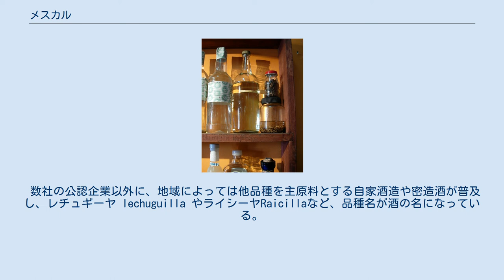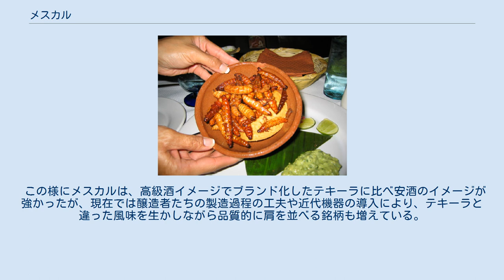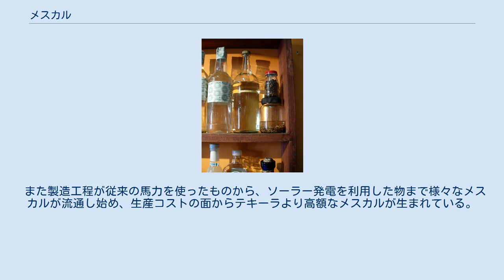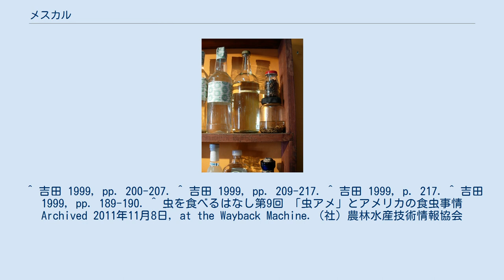メスカル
様々な種類のメスカル（メキシコ） メスカル(Mezcal)は、リュウゼツランを主原料とするメキシコ特産蒸留酒の総称。
特定のリュウゼツラン品種から法定産地で製造されるテキーラは世界的に有名である。
 メスカルとは、ナワトル語のリュウゼツランを意味するメトル(metl)と「料理した」を意味するイスカリ(ixcalli)を合成した語で、「料理されたリュウゼツラン」という意味である。
酒を指してメスカルと呼ぶ場合が多いが、リュウゼツランを食材として料理したものもメスカルと呼ぶことがあり、注意が必要である。
 リュウゼツランには、メキシコ国内だけでも150とも200以上ともされる品種があり、すべて利用できるわけではないが、品種や製法によってそれぞれ違った味わいの酒が製造されている。
 ただし、メキシコ公式規格(NOM)によって、メスカルの名称でその蒸留酒を販売及び流通させるためには、指定された品種を主原料とする事が義務づけられ、次の5品種が栽培されている。
また、副原料としては、他品種よりむしろ砂糖が用いられている。
 数社の公認企業以外に、地域によっては他品種を主原料とする自家酒造や密造酒が普及し、レチュギーヤ lechuguilla やライシーヤRaicillaなど、品種名が酒の名になっている。
 成長したリュウゼツランの基部を採取し、穴の中で焼石を使って蒸し焼きにし香りをつける。
2日後に掘り出し、木の容器に入れて叩き潰し発酵槽に層状に詰めて水をかけ、砂糖やスターターを入れ発酵を促す。
発酵は4日から7日くらいで終わる。
それを蒸留器で蒸留し、水で度数を調整する。
4 - 5年寝かせると良質なメスカルとなるが、寝かせることもなく飲まれる事も多い。
 16世紀、スペイン人（コンキスタドール）が現地で飲用する酒を確保する必要から、現地で調達できる材料を使った蒸留酒の製造を始めた。
 当時すでに主要穀物であり、現在ウイスキーの原料とされるトウモロコシは、デンプンの糖化が必要で利用できなかった。
 メスカル造りに使われる蒸留技術はヨーロッパ系以外に、16世紀にフィリピンから伝わった東洋系の技術があり、ヤシ酒との共通点も多い。
安く作れるメスカルは広く飲まれるようになり、17世紀には重要な税源となった。
 近年、メキシコでの蒸留酒生産は70パーセントがラム酒となっており、伝統的なメスカルはテキーラを含めても16パーセントと押され気味である。
 メスカルには誤った通説がいくつかある。
 メキシコの珍味、グサーノ 一部の製品では瓶のなかにチリ（唐辛子）や、イモムシ、サソリの抜け殻などを入れることによって、販売促進への話題づくりとして工夫を凝らしている。
 特にイモムシ（グサーノ、ワームの意味。ここではリュウゼツランに住むボクトウガの幼虫）を入れた商品は日本でも有名だが、もともとメキシコでは昆虫食が盛んで、粉状に挽いたグサーノと唐辛子を混ぜた塩（サル・デ・グサーノsal de gusano）が、ライムと共に肴として用いられている。
 もっとも生のグサーノを入れるのは、本来アルコール度数を証明するため行われていたもので、不当な加水が横行した時代の名残とも言える。
 この様にメスカルは、高級酒イメージでブランド化したテキーラに比べ安酒のイメージが強かったが、現在では醸造者たちの製造過程の工夫や近代機器の導入により、テキーラと違った風味を生かしながら品質的に肩を並べる銘柄も増えている。
 また製造工程が従来の馬力を使ったものから、ソーラー発電を利用した物まで様々なメスカルが流通し始め、生産コストの面からテキーラより高額なメスカルが生まれている。
 ^ 吉田 1999, pp. 195-196. ^ 吉田 1999, pp. 208-209. ^ 本国から持ち込んだ酒類が底を突き始めたことと、彼らにアルコール飲料と共に食事をする習慣があったからである。
 ^ 吉田 1999, pp. 200-207. ^ 吉田 1999, pp. 209-217. ^ 吉田 1999, p. 217. ^ 吉田 1999, pp. 189-190. ^ 虫を食べるはなし第9回 「虫アメ」とアメリカの食虫事情 Archived 2011年11月8日, at the Wayback Machine.（社）農林水産技術情報協会